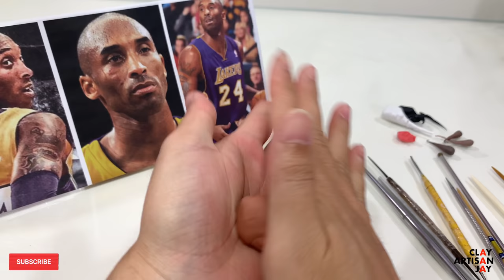Clay Sculpture: Rip Kobe Bryant, Mamba forever! The full figure sculpturing process from scratch.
Rip man, miss you Kobe. You are so inspiring, I am gonna work as hard as I can to pursue dream just like you do. Legends will never die!

mamba forever

Hello everyone, this is JAY. I am a professional clay sculptor, and passionate about making character figures. I will try my best to recreate all the details of each figure.

I also do custom orders, if you have an idea, I can make it happens! I can do bespoke sculptures for personals, pets, or anything you want.